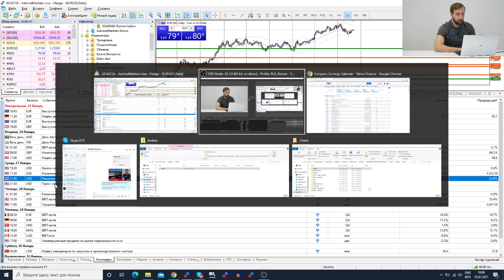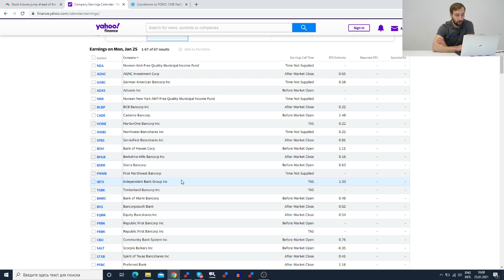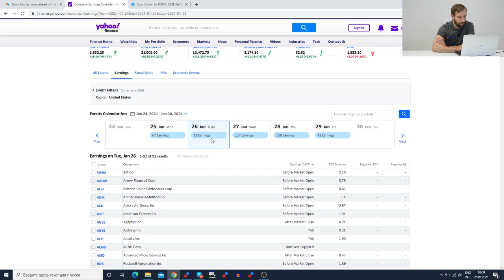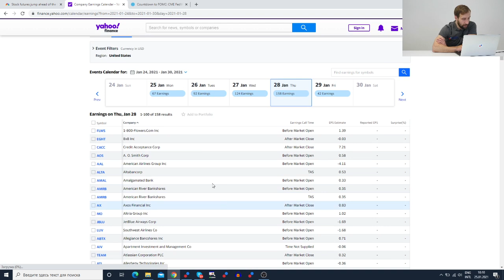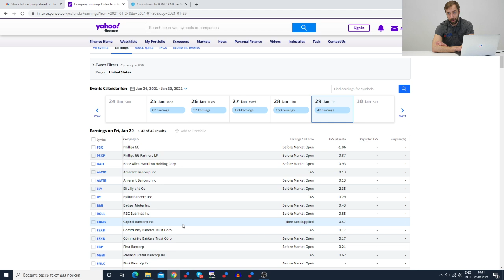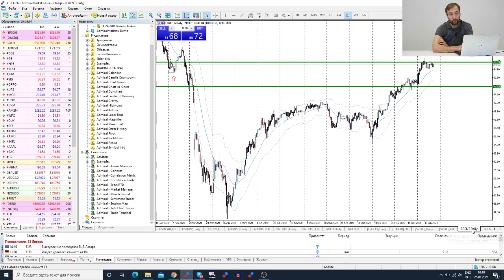Трейдеры: Исаков # 249 Сезон отчетов. Apple, Microsoft, Netflix, Tesla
Содержание:
00:00 - Интро
0:20 - вступление
0:48 - События на неделю
3:38 - Сезон отчетов
6:50 - обзор рынка